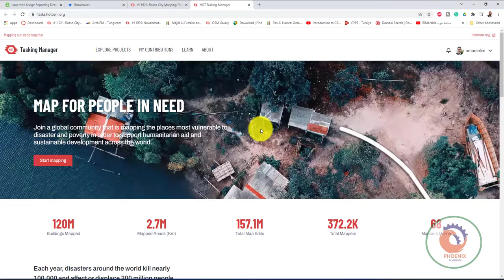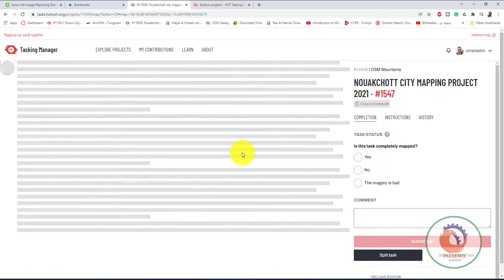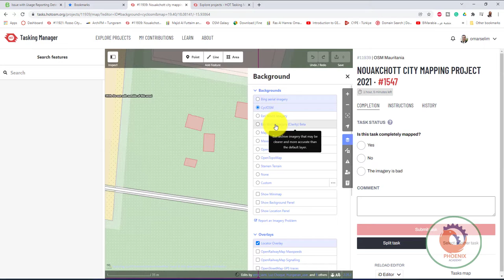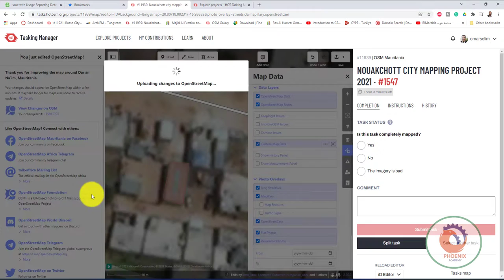Tasking Manager خريطة الشارع المفتوحة open street map